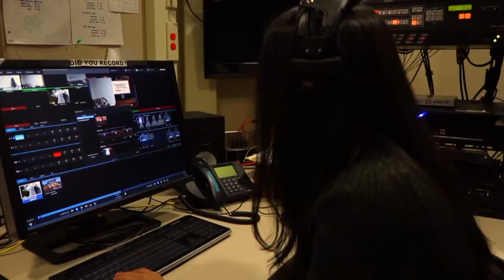COHS WPTV - 12/17/19